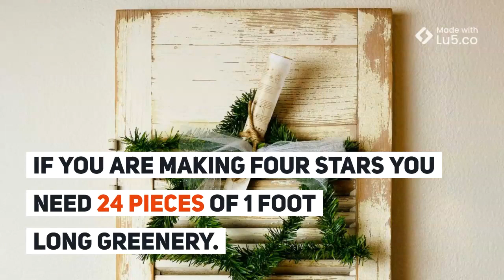Decorating with Christmas Greenery Star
Do you love vintage, do you love painting and creating.  I hope this video inspires you to “Create With Me.”

Shop online at CreateWithCynthia.com

If you would like to send me something: Cynthia Nessel, CJN Creations, 1025 Alameda de las Pulgas, 512, Belmont, CA 94002